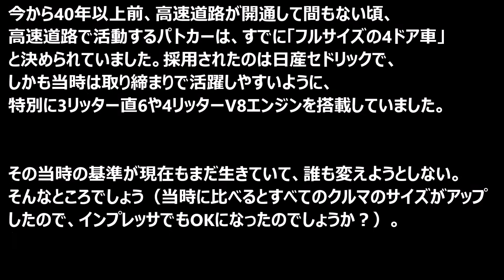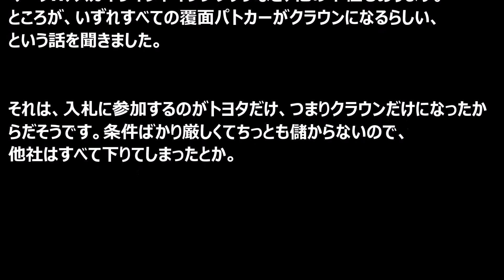覆面パトカーには何故クラウンが多いのか 現役の高速隊員に聞いてみた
覆面パトカーは何故クラウンが多いのか気になる方に朗報です